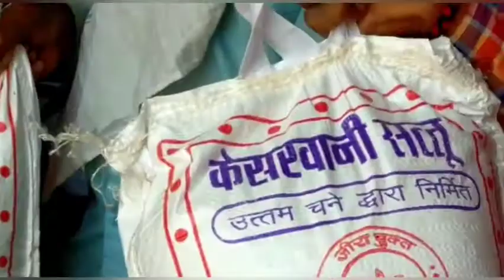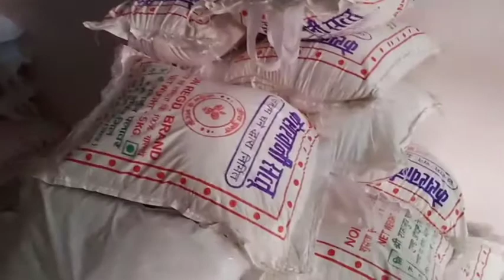इस कोरोना जैसे भयंकर महामारी मे हर घडी़ आपके साथ रहूगां खड़ा...